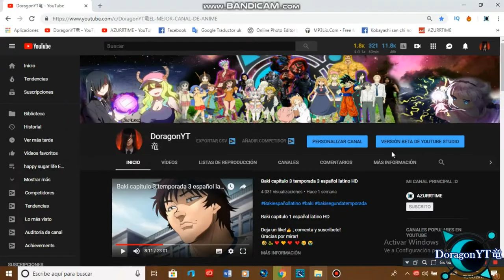Dragon loli FBI MEME FAFNIR español AZURR